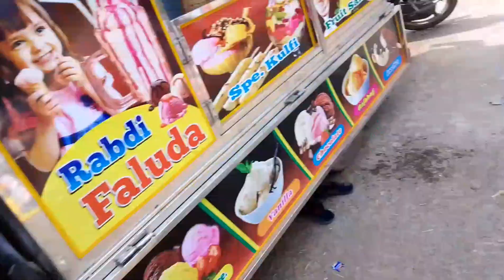हम जा रहे केरा मां मंदिर famous maa Kera Mandir in jharkhand CKP😀pujavlog